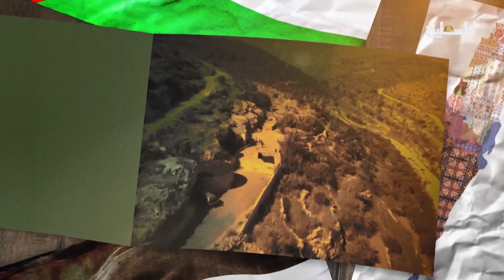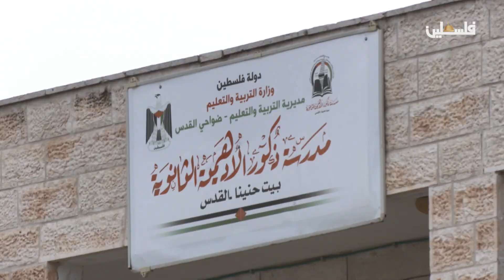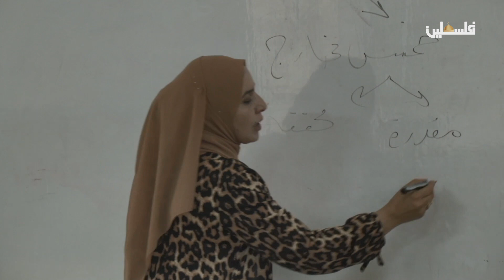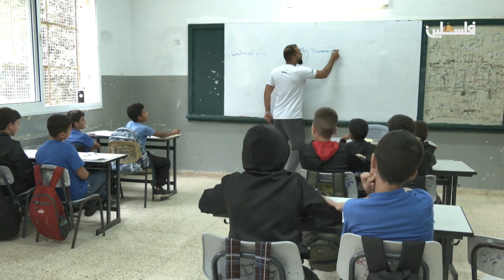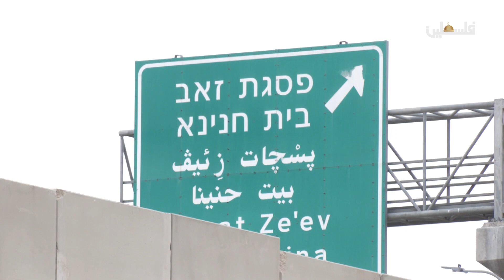بيت حنينا التي تعذب أهلها جدار الفصل العنصري في برنامج ريفنا فلسطيني ح3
برنامج ريفنا فلسطيني .. يزور بلدة بيت حنينا بلدة الواقعة شمال القدس على الطريق المؤدي إلى رام الله، تنقسم بيت حنينا بسبب الجدار الفصل العنصري الذي اقامه الاحتلال فأصبح فيها بييوت جزء منها ضفة وجزء آخر قدس
ضيف الحلقة محمود النجار رئيس المجلس البلدي نشر بتاريخ 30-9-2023

بيت حنينا وهي بلدة فلسطينية تقع في شمال مدينة القدس على الطريق المؤدي إلى رام الله، على بعد ثمانية كيلومترات من شمال وسط القدس، وترتفع 780 مترا عن سطح البحر.

تنقسم بيت حنينا بسبب الجدار الفصل العنصري الموجود في الضفة الغربية إلى بيت حنينا الجديدة، والتي تقع داخل بلدية القدس الإسرائيلية، وتشمل الغالبية العظمى من المنطقة المبنية، وبيت حنينا التاريخية الواقعة خارج البلدية. ويبلغ إجمالي مساحة بيت حنينا 16.3 كم² (6.3 ميلا مربعا) أو 16284 دونما، وتفدر مساحة المنطقة المبنية فيها بحوالي 2775 دونم.

في عام 2007، بلغ عدد سكان بلدة بيت حنينا أكثر من 27 ألف نسمة، منهم 26762 في البلدة الجديدة و1072 في ظل الإدارة الفلسطينية.

أصل التسمية
اسم القرية يوحي بأنه بيت لشخص يسمى حنينا، ويقول بعض العلماء أن «حنينا» مشتق من الآشورية «هان نينا» وهو ما يعني «الذي يستحق الحنان والشفقة». ويمكن أيضا أن تستمد من كلمة هانا معنى «المخيم».

الآثار القديمة
في يونيو عام 2013م، اكتشفت هيئة الآثار الإسرائيلية طريقا رومانيّاً يبلغ من العمر 1800 عام في بيت حنينا. وكتبت صحيفة القدس بوست عن هذا الاكتشاف: "وفقا لهيئة الآثار، يبلغ عرض الطريق 8 أمتار، ويعود تاريخه إلى عهد الإمبراطورية الرومانية، ويمتد من يافا إلى القدس، وتم بناؤه بحجارة مسطحة كبيرة وأحجار كربونية لجعل الطريق سهلا للمشي. بعض الحجارة كانت مصقولة للغاية مما يشير إلى استخدام الطريق بكثرة.

تاريخ البلدة
تعود بلدة بيت حنينا إلى الفترة الكنعانية. ويعتقد المؤرخ الفرنسي فيكتور جويرين أن بلدة بيت حنينا هي منقطة «عنانيا» التي وردت في التوراة (العهد القديم) والتي سكن فيها سبط بنيامين، وقد وافقه في ذلك الباحث الأمريكي إدوارد روبنسون، ولكن الباحث الأمريكي وليام فوكسويل أولبرايت عارضهما قائلاً أن «عنانيا» هي قرية العيزرية الواقعة في القدس الشرقية.

انضمت بيت حنينا إلى أراضي الخلافة الإسلامية عام 636م بقيادة عمر بن الخطاب وذلك بعد انتصار المسلمين على البيزنطيين في معركة اليرموك، وفي القرون الأولى من الحكم الإسلامي لفلسطين هاجر عدد من العرب إلى بيت حنينا، وكان اقتصادها يقوم بالأساس على الزراعة وتحديداً زراعة الزيتون والتين والشعير والبرغل.

استولت الجيوش الصليبية عام 1099م على أراضي القدس ومن ضمنها بيت حنينا، وقتلت عدداً من السكان المسلمين وفرّ المعظم. وقد عادوا فيما بعد لزراعة بساتينهم وحقولهم، وتم طرد الصليبين واستعادة البلدة على يد صلاح الدين الأيوبي، ولضمان الأغلبية المسلمة وكذلك لحمايتها من الغزو الصليبي المتجدد، جلب صلاح الدين قبائل بدوية قوية من صحراء النقب والحجاز الشمالية للاستقرار في البلدة.

شخصيات عاشت في بيت حنينا
يعد مؤسس البنك العربي عبد الحميد شومان من السكان الأصليين لبيت حنينا، حيث نشرت صحيفة نيويورك تايمز في عام 2005م تقريراً عن وفاة عبد الماجد شومان نجل عبد الحميد شومان وجاء في التقرير "السيد شومان كان من عائلة فلسطينية بارزة في بيت حنينا، وقد كان أباه مؤسس الفرع الأول للبنك العربي في القدس عام 1930م. حيث كان البنك رمزاً للطموح الفلسطيني ويمثل الرغبة في إنشاء مؤسسات مالية للأجيال القادمة " مُشيراً إلى أقاويل لورنس جوفي " شومان قد أنقذ الأردن من أزمة مالية عندما أطلق مدخرات وأموال لدعم الدينار الأردني الذي واجه الانهيار بعد موت الملك حسين في عام 2000م.

كما أوعز مُصور الكاركتير ديليسل إلى إقامته في بيت حنينا في القدس في الفترة (2008م – 2009م). وكذلك عاش رئيس الوزراء الفلسطيني السابق سلام فياض أيضاً في بيت حنينا.

شيرين أبو عاقلة صحافيّة فلسطينيّة، عملت مراسلةً إخباريّة لشبكة الجزيرة الإعلاميّة بين عامي 1997 و2022.

لمتابعتنا على وسائل التواصل الاجتماعي